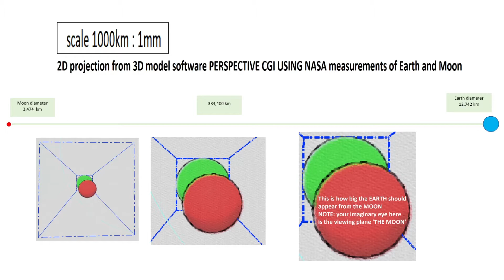#36 Earth Moon comparison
This only proves nasa can't get their own scaling and cgi renderings right with what ever globe their using for whatever year.🤪👈                                       Flat earth moon is much smaller and closer 🤫